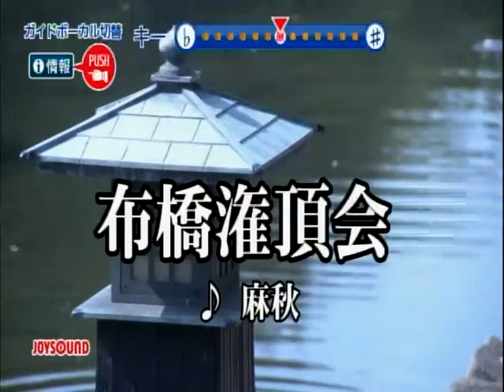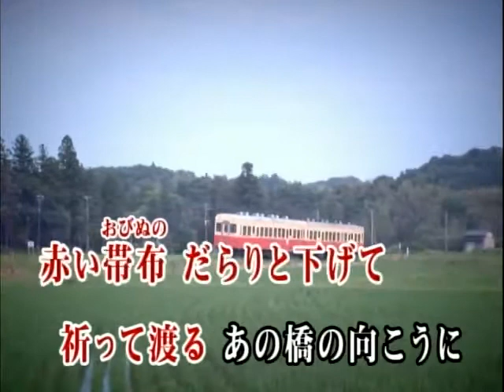布橋灌頂会 カラオケ